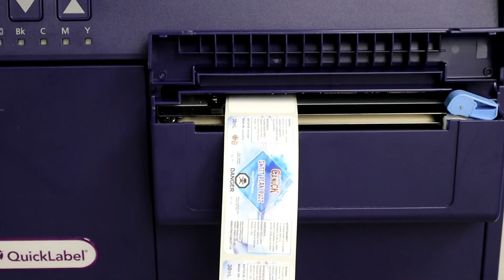Juice Pouring - Making Vape Juice (Stinky Canuck)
This video shows juice pouring and the methods used for making vape juice. In this video is a brief glimpse on how things work and the actual Juice pouring method being used.

Don't forget to click the like button to show your support for our you tube channel.

VAPE ON!